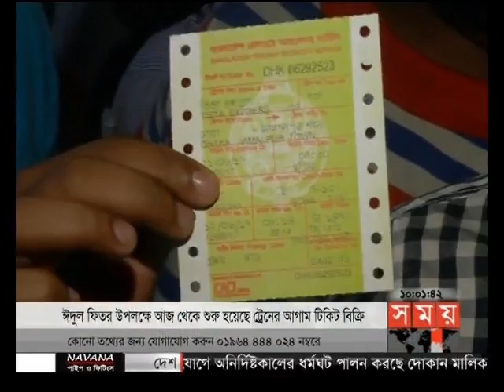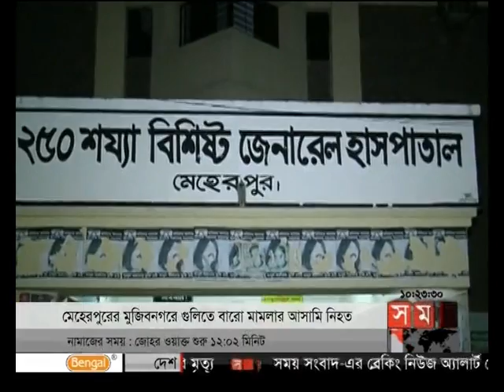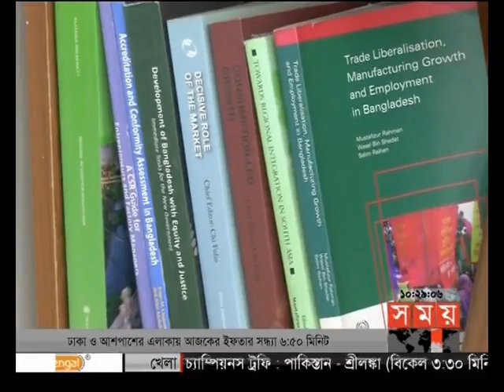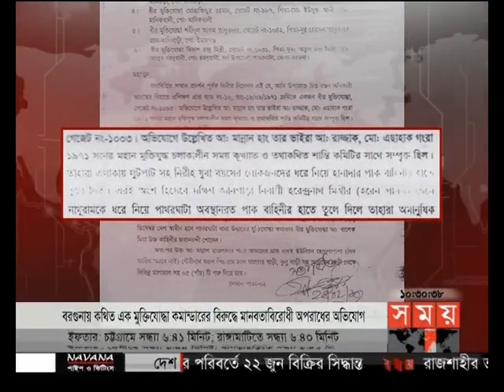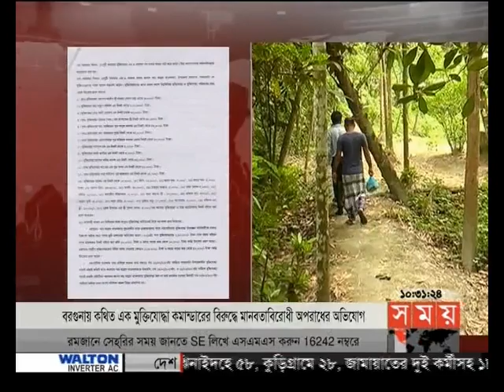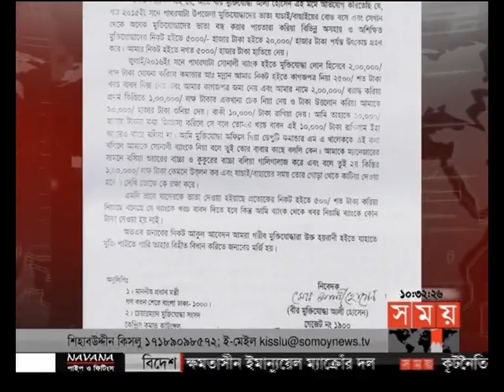সময় সংবাদ (সকাল ১০টা)